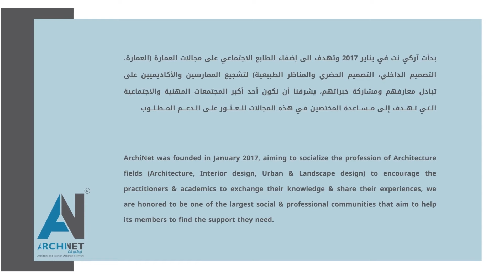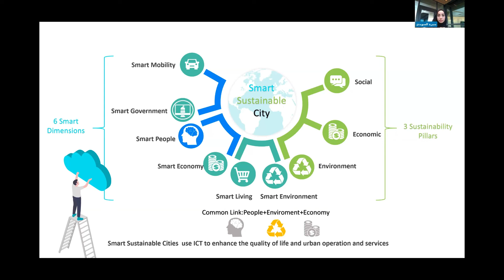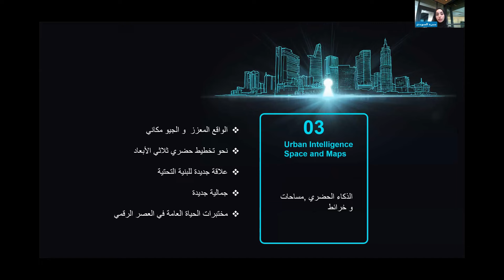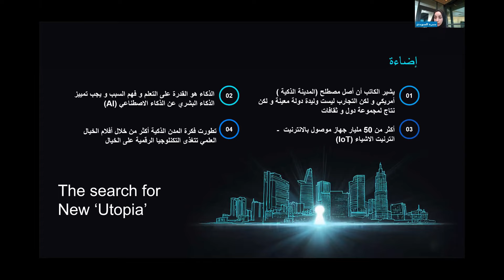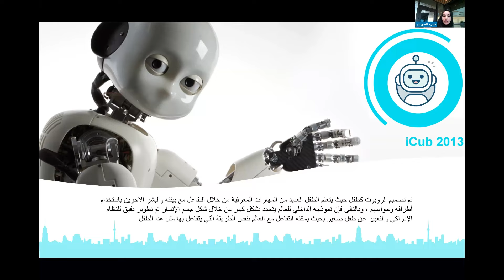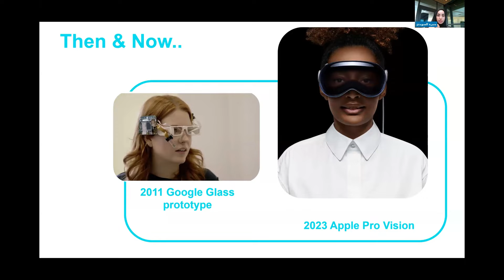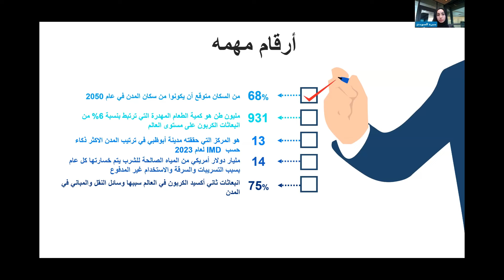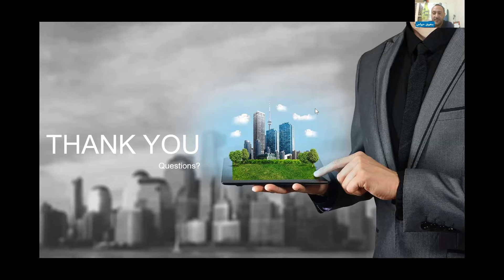مراجعة كتاب:Smart Cities a Spatialized Intelligence للمؤلف Antoni Picon مع منيرة السويدي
عن الكتاب
كتاب Smart Cities a Spatialized Intelligence
للمؤلف Antoni Picon
يعرِّف ما هي المدينة الذكية، وهي المدينة التي تستخدم تقنية المعلومات والاتصالات والذكاء الحضري ودور التكنولوجيا في تطوير المدينة، كما يسلط الضوء على التحديات.

عن المتحدث
منيرة تحمل شهادة البكالوريوس من جامعة الشارقة في الهندسة المعمارية و شهادة الماجستير من الجامعة البريطانية في دبي في التصميم المستدام للبيئة العمرانية و حاليا طالبة دكتوراه في نفس التخصص ,خبره حكومية كمهندس تأهيل مقاولين و استشاريين أول ل سته سنوات ,مهتمه بالمدن الذكية المستدامة